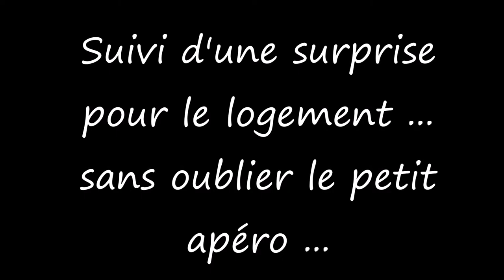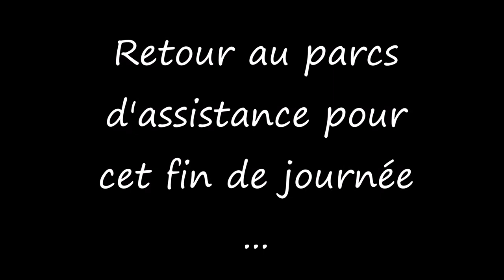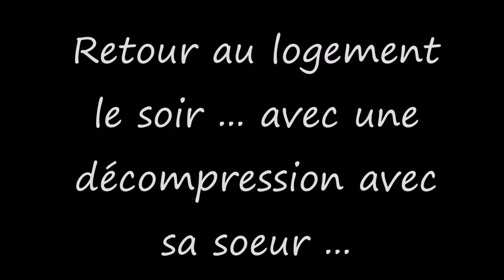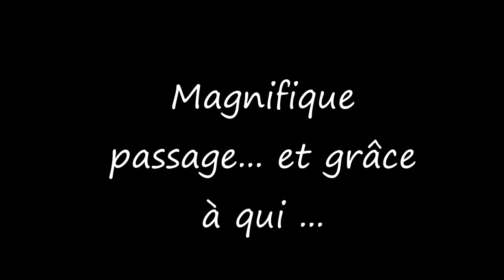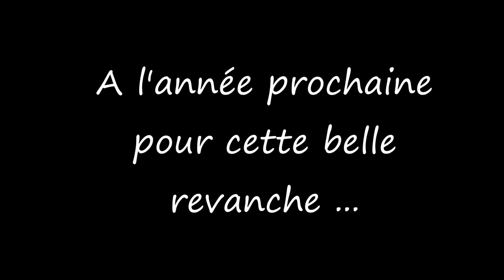Rallye Sarrians 2017